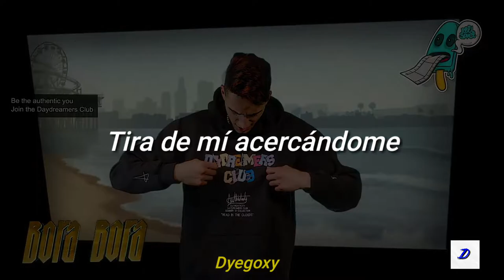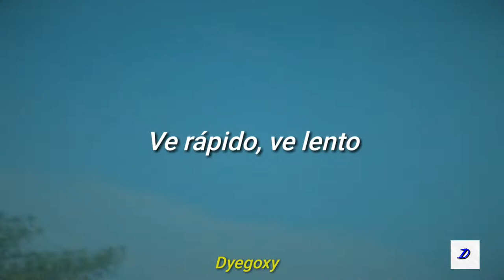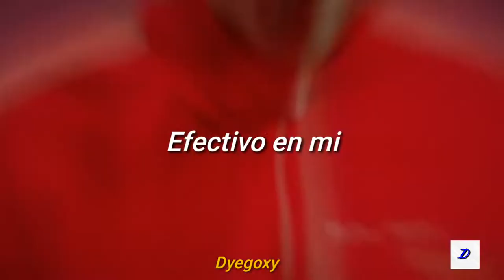Kam Prada - Bora Bora (Sub Español)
🎶Subtitulada al español  por Dyegoxy🎶

🎵 Lycris 🎵

Lest´go to bora bora
Imma hop up in it then i hop up in a rover
She gon' pull up on me
Pull up on me gettin' closer

I think that she love me yeah
She love me like i'm sosa
Shordy wanna ride it
Like a roller coaster

She gon' make it drop drop drop
Like i know her
Shordy make it pop pop pop
Like the soda

She ain't never
Yeah eh

Christian dior
Louboutins on me
Bands on me
Cash on me

Shordy dance on me
Gotta flex od
Guz the bag on me
Lest go like

Christian dior
Louboutins on me
Bands on me
Cash on me

Gotta flex od
Lest go like

She gon' make it
Clap no applause
Imma hop up in it
Then i'll see you in the stars

She gon' do the thing
But i'm really on the way now
Wait, wait hold up girl pause she a diva yeah

She a lil mamacita freak ah yeah
Shordy tellin' me that she a libra yeah
Why she wanna try up all my sneakers yeah
She buss it down on me

I'm in la wit' it
Ever since a youngin' i have
Always had the same vision
Goin' super saiyan way i'm goin' insane wit' it

People from my past see the moves
Now they laneswitchin' yeah
Made the touchdown
Pass in the end zone

Shorty blow my phone up
So i pull up in a benzo
She just gave me head
Because i'm all up in her headphones

I'm like woah
Go fast go slow
We go up up up
She touch her toes

I'm like woah
Ride it like, a rolla' coaster
Baby girl let's go to, bora bora

Like the soda

She ain't never
Yeah eh

Christian dior
Louboutins on me
Bands on me
Cash on me

Gotta flex od
Lest go like

Christian dior
Louboutins on me
Bands on me
Cash on me

Gotta flex od
Yeah